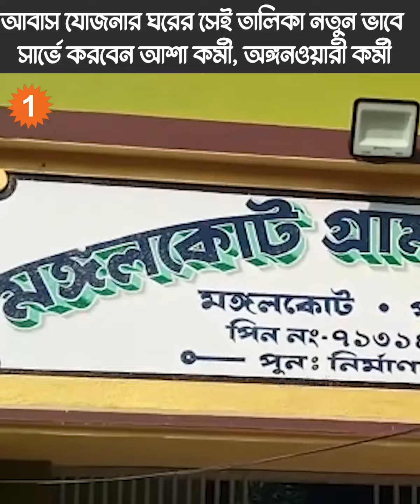মঙ্গলকোটে আচমকাই আবাস যোজনার তালিকা নতুনভাবে সার্ভে করতে গেলেন জেলা শাসক |OneIndia Bengali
মঙ্গলকোটে আচমকাই আবাস যোজনার তালিকা নতুনভাবে সার্ভে করতে গেলেন জেলা শাসক